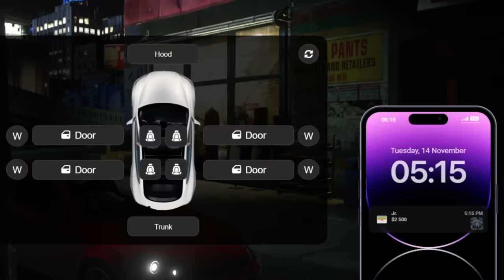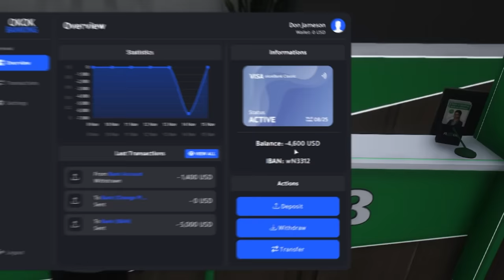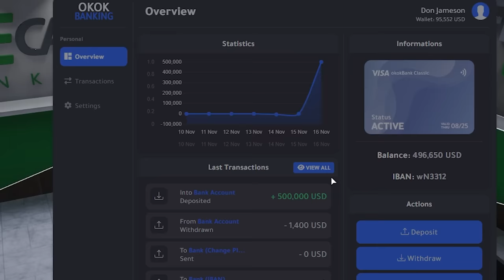I went back to CHICAGO in GTA 5 RP..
Today in GTA 5 Roleplay. We're gonna be GOING BACK to Chicago/O Block in GTA 5 RP. I decided that I was gonna spend my day exploring the city of Chicago  because most of you commented I do so and I also wanted some revenge. To add a twist, we will get banned If we don't survive in Chicago. This GTA RP Video placed in Chicago was action-packed with Funny moments, Crazy scams, Crazy Fights, Cop Chases, Shootouts, Hood Roleplay, O Block, and Much More!

If you enjoyed this GTA 5 RP video of me taking a trip to Chicago, like comment and subscribe as it lets me know you want me to make videos like this!